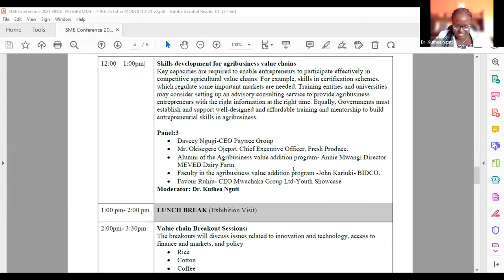Skills development for agribusiness value chains